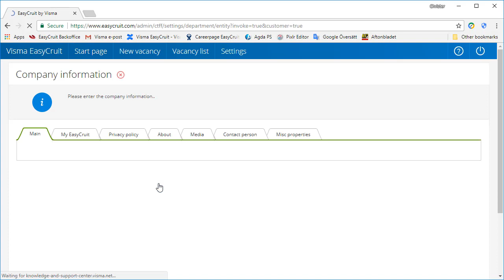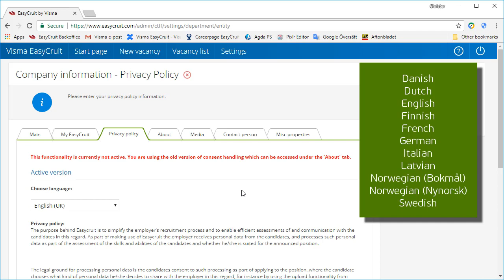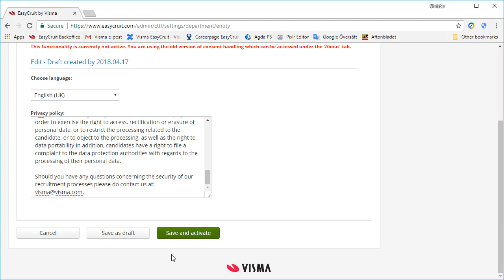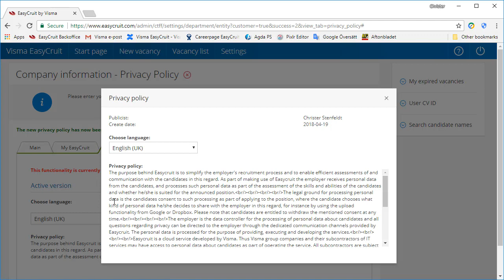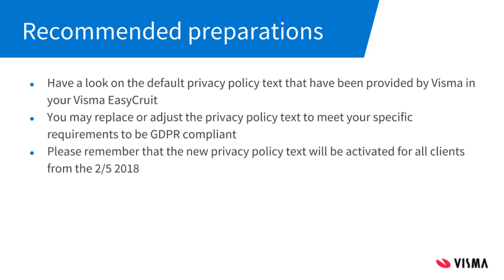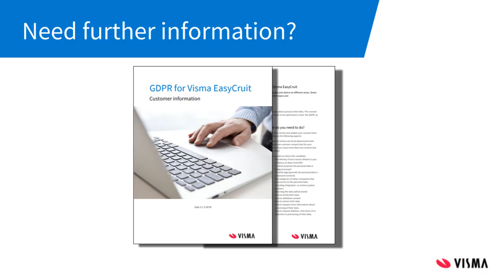Consent Handling and what you as a client should prepare in Visma EasyCruit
Watch this video to find out how the new consent handling function works in Visma EasyCruit for you as a client. In this video you will also find out what you should prepare in your Visma EasyCruit in relation to this.

You will find more information regarding all changes and practical advice in relation to Visma EasyCruit and the GDPR here: